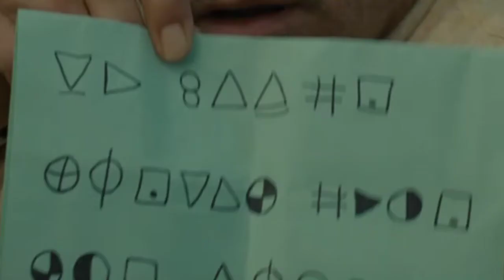Old Review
Another M. Night Shyamalan film here are my thoughts on this movie.